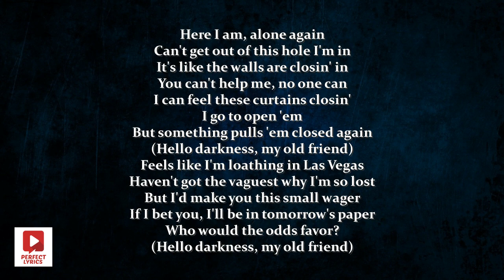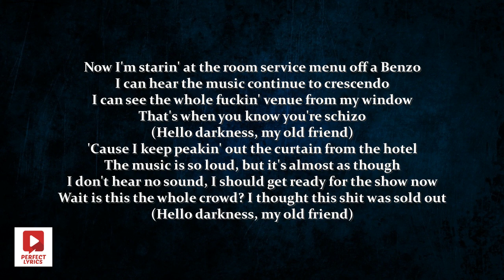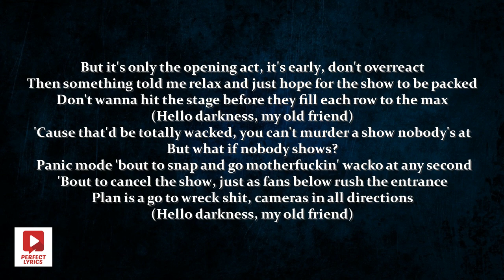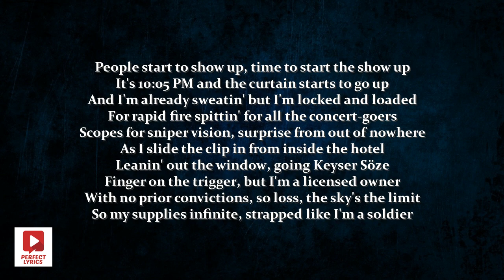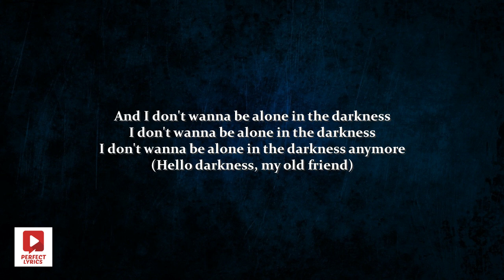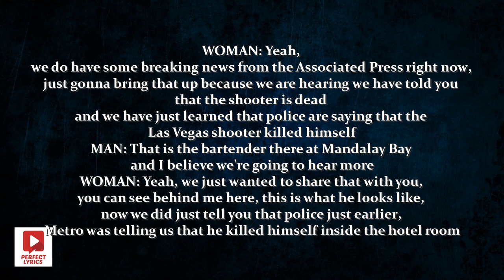Eminem - Darkness (Lyrics)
About Darkness
“Darkness” is the sole single from Eminem’s surprise
album, Music To Be Murdered By. It was released
with it’s music video alongside the album.
On the track, Em takes the perspective of Stephen
Paddock to chillingly depict the events of a 2017
shooting that took place at a live performance Las Vegas.
The initial two verses also serve as
a metaphor for the anxiety and depression that
Eminem suffers from.

[Verse 1]
"Feels like I'm loathing in Las Vegas"
This is the first indication of the 2017 Las Vegas
shooting, but you are still unaware of this.

"If I bet you, I'll be in tomorrow's paper"
Eminem is refering to suicidal thought’s and might end up in tomorrow’s paper

" then tear up the stage in a few"
This has a double meaning: on one side, “tear up the stage”
is a figure of speech to being great on stage performing,
while on the other side he is talking about the mass shooter in the 2017
Las Vegas shooting literally tearing up the stage.

"If I pop any caps, it better be off of vodka
Round after round after round, I'm gettin' loaded
That's a lot of shots, huh? (Double entendre)"

This whole section, again, can be seen in two ways.
1. Eminem is “popping caps”, aka opening Vodka
bottles to drink round after round of shot.
2. The Las Vegas 2017 mass shooter “popping caps”,
aka shooting his gun round after round, reloading,
and then realizing he has shot a lot of rounds.

[Verse 2]
"Wait is this the whole crowd? I thought this shit was sold out
Both Eminem and the mass shooter hope to have a
big crowd. While Eminem wants to have it for a
good show, the mass shooter wants to shoot as
many people as possible.

[Verse 3]
"Leanin' out the window, going Keyser Söze
Finger on the trigger, but I'm a licensed owner
With no prior convictions, so loss, the sky's the limit"
This line is depicting how the Las Vegas shooter felt going into his shooting.
He was allowed to Have his weapon and had not been charged with anything before,
so his gun habits were mostly unmonitored leaving him to do what he wants
 – like commit mass murder.

pt. 3 (idjut boy versions) music to be murdered by
music to be murdered by (feat. alfred hitchcock)